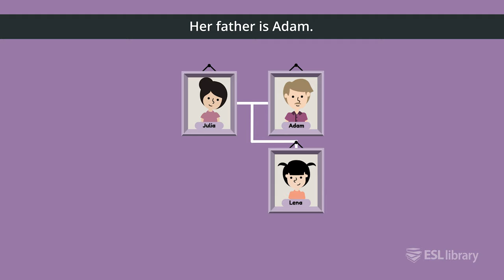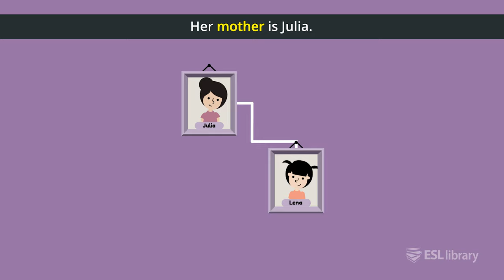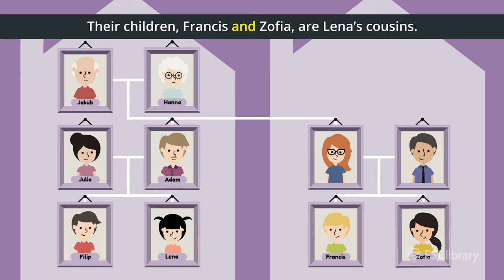Lena's Big, Happy Family – Reading Lesson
Read and watch a story about a big family before reading the story out loud along with the video. You will learn a lot of common vocabulary about family!